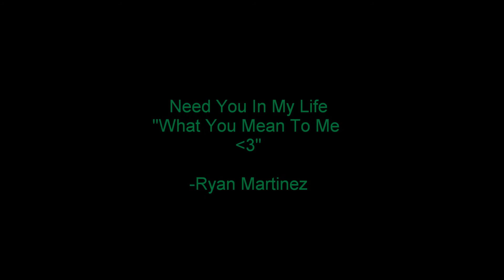Need You In My Life (Official Video)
"Need You In My Life"-Ryan Martinez